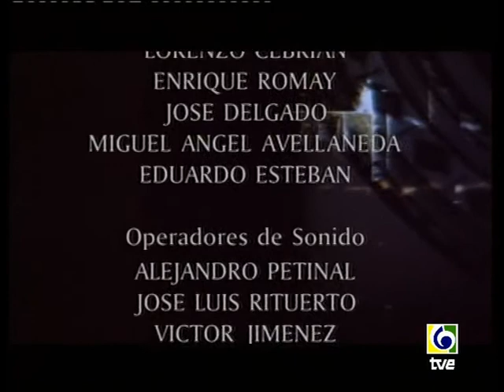La guitarra flamenca de Gerardo Nuñez ("Alta Definición" programa)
Juncal (Buleria) - 1:13
Hacia Mi (Rondeña) - 4:51
Las Piletas (Seguirilla) - 10:20
Piedras Negras (Taranto y Soleá por seguirilla) - 15:21

                                Gerardo Nuñez ( Guitarra)
Acompañado por Mario Cortés (Guitarra)
                                Ramón Porrina (Cajón)
                                Carmen Cortés (Palmas)
                                Manuel Cortés(Palmas)
                                Juañares (Cante)
Realizador             Jose M. Fraguas De Pablo
Coordinación Producción "Alta Definición"
                                 Iñigo Yrizar
                                 Leon Urzaiz

Proyecto "Guitarras Españolas"
Una Producción de TVE, S.A.  1996